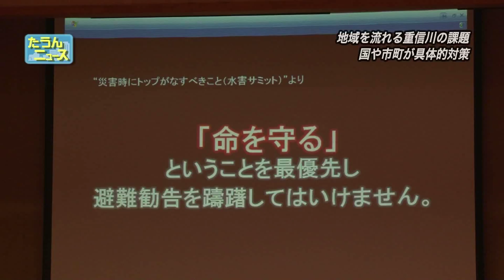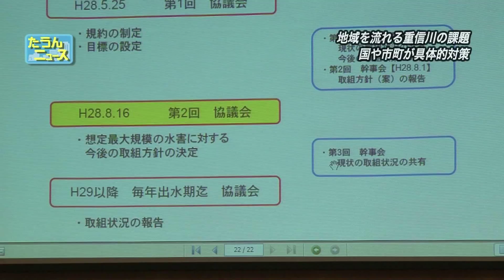2016年8月たうんニュース「重信川対規模氾濫に関する減災対策協議会」